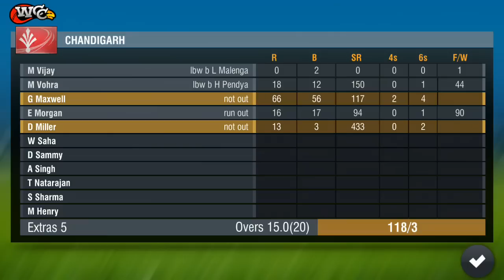World Cricket Championship 2 ( WCC ) 2017 Batting Gameplay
What's New :
Over 20 major updates!
150 new animations
26 new batting shots
Team celebrations
6 new stadiums & 8 new team Jersey
4 times more English commentary

Our list of awesome Features include:

· Realtime Infographics representations include:
- 3D Wagon wheel with dynamic game data
- Hawk-eye view for bowling summary & for LBW appeals
- 3D Bar chart for innings run scored

Awards & Recognition